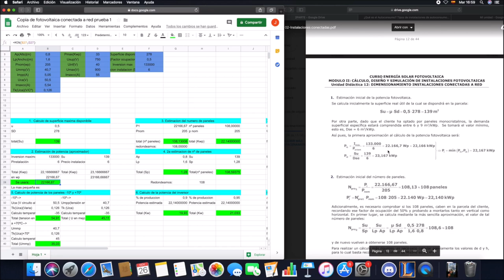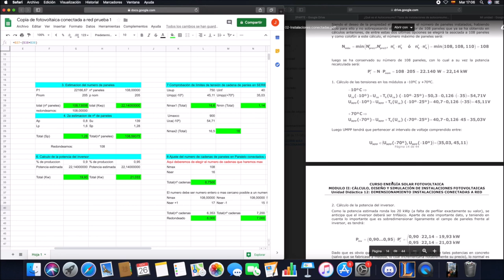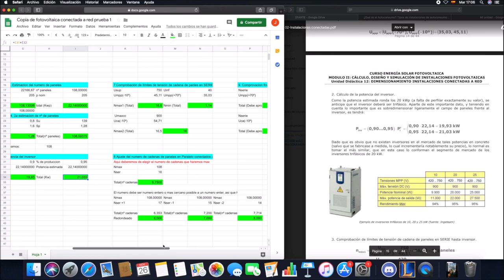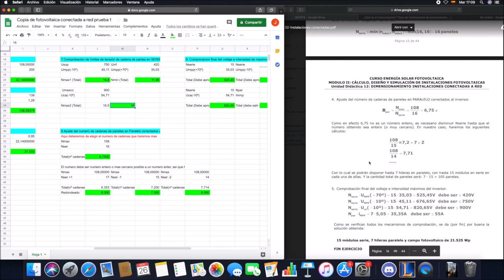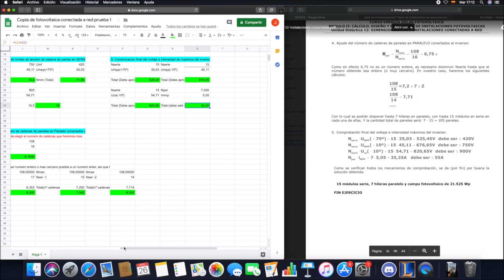Hoja de cálculo energía solar inyección a red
John Henry, alumno de 1º curso del Ciclo formativo de grado superior de Eficiencia energética y energía solar térmica de Salesianos Carabanchel, ha "traducido" a formato hoja de cálculo, el algoritmo de dimensionamiento visto en clase para instalaciones solares fotovoltaicas conectadas a red. Indudablemente, el esfuerzo de John es encomiable a la par que indudablemente útil: no solo demuestra que conoce en detalle el método de cálculo estudiado, sino que es capaz de implementarlo con su propio conocimiento en formato hoja de cálculo colaborativa (de Google Docs en este caso). Damos la sincera enhorabuena a John por este esfuerzo a la par que confiamos que os sea de utilidad para todos vosotros. Un sincero saludo.